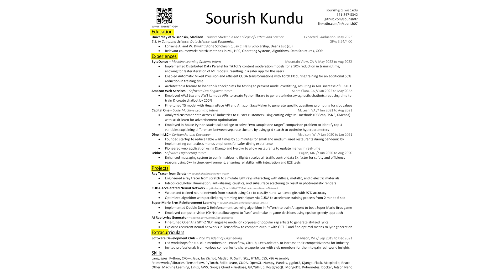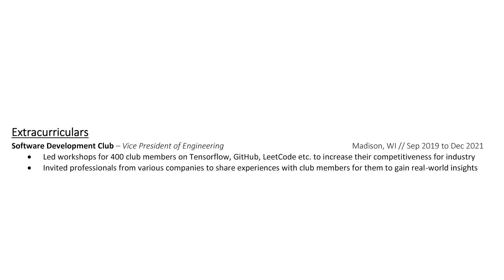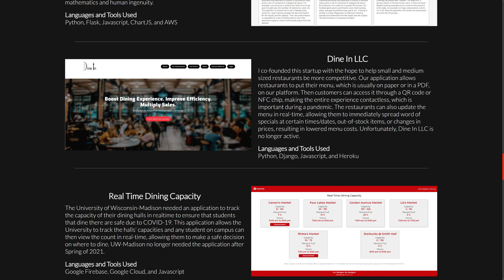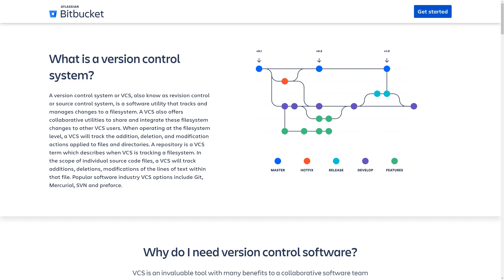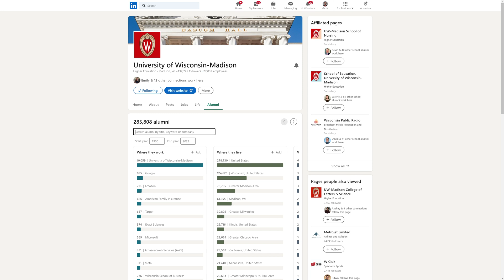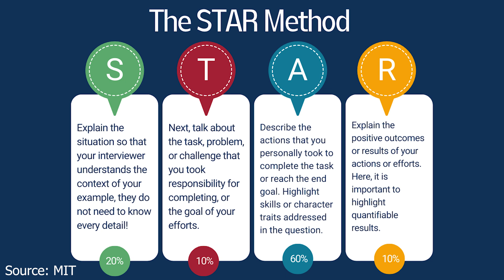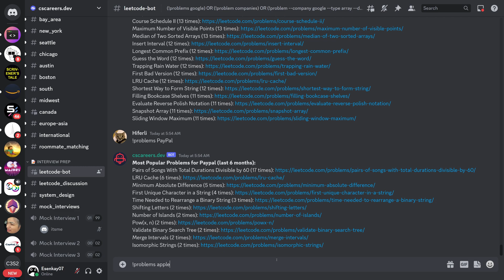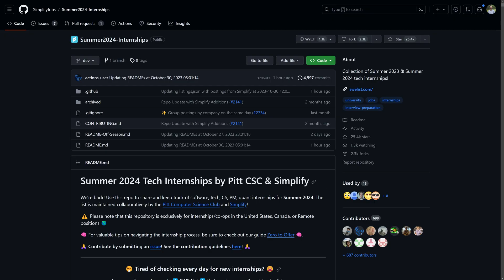Landing that First Tech Internship and Beyond! || Advice I Wish I Had as a CS Freshman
👨‍💻 Are you a computer science student struggling to land that all-important first internship? Look no further! In this video, I share my personal journey and the strategies that helped me secure my first internship in the competitive field of computer science.

🔍 What You'll Learn:
Resume Must-Haves: Discover the key elements every computer science resume should include to catch a recruiter's eye.
Personal Projects: Learn about how to get started with creating your own projects to showcase your skills & interests to companies
Networking Strategies: I'll show you how to build a network that can lead to internship opportunities you won't find online.
Interview Preparation: Get insider tips on how to prepare for technical interviews and the most important topics to know.

💡 Whether you're looking for your first internship or trying to secure a better one, these tips will help you stand out from the crowd. From resume building to nailing the interview, I've got you covered with practical advice that you can implement right away.

📚 Resources Mentioned:
Personal projects blog post: sourish.dev/blog/industry/personal-projects Stock price tracker blog post: sourish.dev/blog/tutorials/flask Curated internship list

👇 Timestamps:
0:00 - Introduction
0:56 - What to Focus on in Classes
3:00 - Crafting the Perfect Resume
6:30 - Getting Started with Personal Projects
10:33 - Thoughts on Startups
12:28 - How to Network
13:49 - Preparing for Interviews
18:00 - What to Expect When Applying
19:07 - Conclusion

All content on this channel is produced by and is the intellectual property of Sourish Kundu LLC.